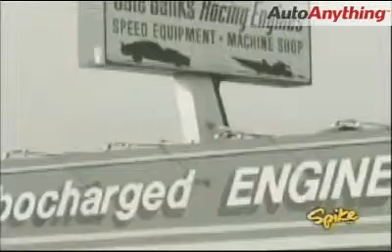The History of Gale Banks Engineering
Gale Banks is an automotive legend. His performance parts have been boosting engines and minds for over 40 years. If you want a name you can trust, then buy Banks Engineering products.